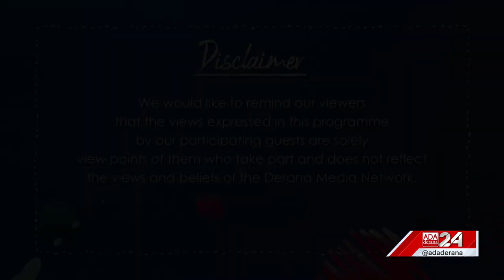GEN XYZ | Episode - 115 | AI Development & Sri Lanka’s Contribution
The development of A.I is taking a significant role in people's lives and young minds are contributing to this development. The current tool used nowadays is ChatGPT. On the show Sisilal De Silva - Founder of LinguaGPT expresses his views on how this tool can be used and what he thinks about the role AI plays in human lives.

Original on-air date - 22 April 2023